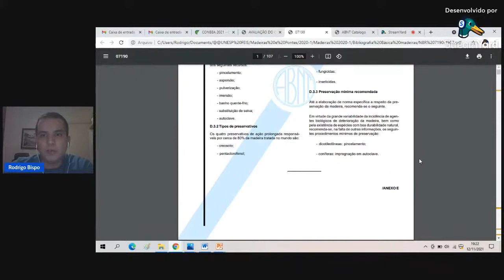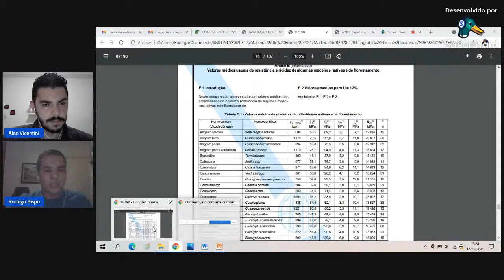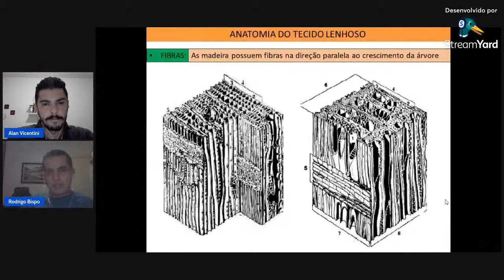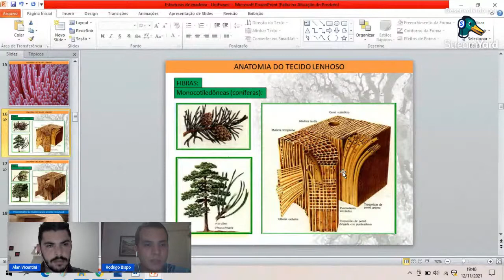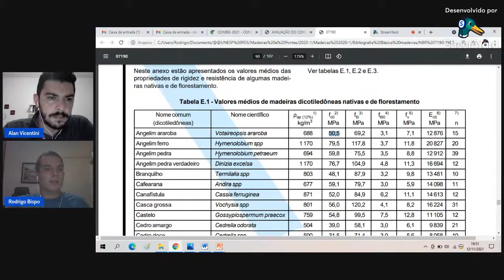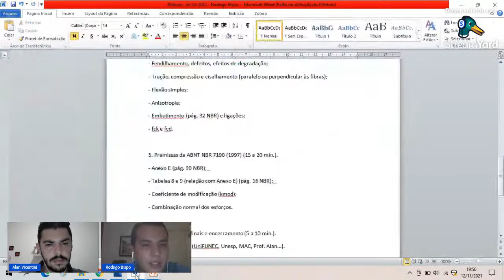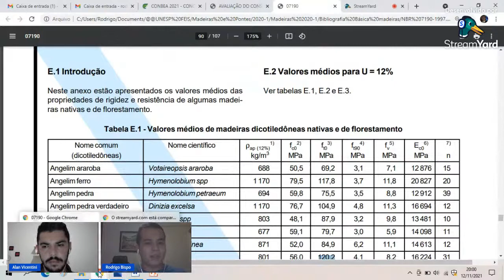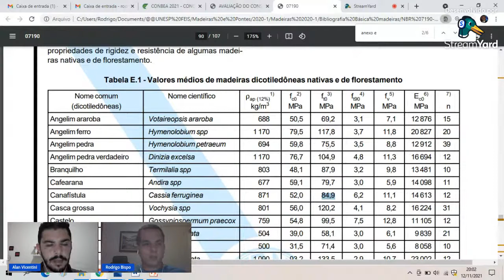Palestra "Madeira como material de construção: do plantio ao projeto de estruturas"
Palestra na I Jornada Acadêmica do Curso de Engenharia Civil UNIFUNEC - "Madeira como material de construção: do plantio ao projeto de estruturas" - com o Engenheiro Me. Rodrigo Andraus Bispo.